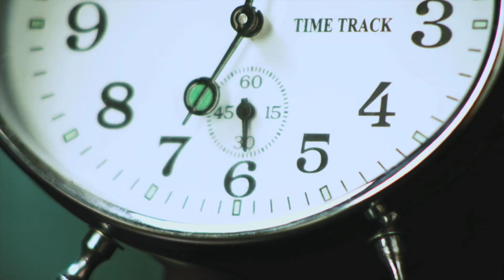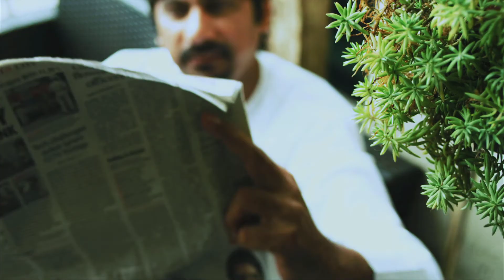FoodFood Showreel HD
Master Chef & TV Celeb Sanjeev Kapoor"s own 360 degree Culinary & Liifestyle TV channel showreel. Learn all the secrets of the culinary art from the master chef himself SK & his team of top notch Tv presenters and master chefs. make cooking a pleasurable experience. I myself having monitored and watched the channel over the last year have started cooking recently and find it a tremendously satiating and therapeutic experience! Watch, Enjoy, Cook that's the Mantra and you will never look back!!!